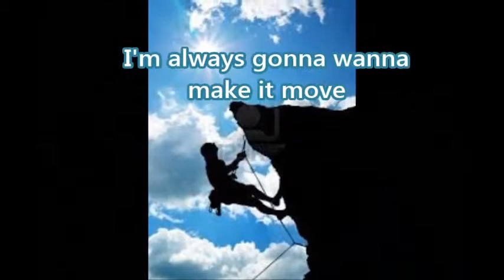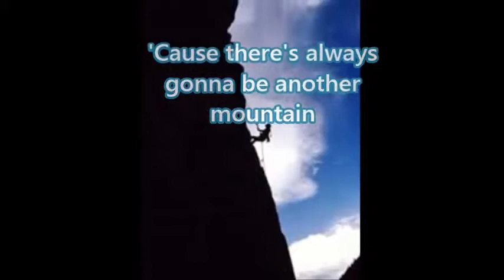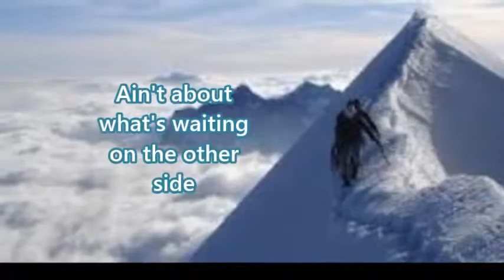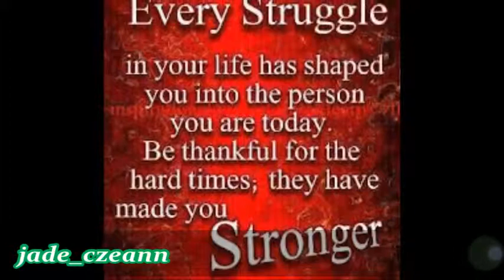The Climb by Miley Cyrus